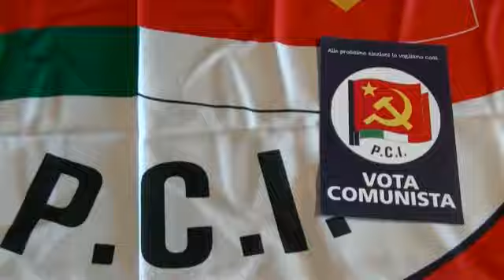Per una sanità gratuita e universale - Mauro Alboresi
Si è discusso a Labaro, quartiere della perifieria di Roma, di Sanità pubblica. Nello specifico si è discusso, nella sezione del Partito Comunista Italiano del quartiere, assieme al segretario nazionale del Partito Mauro Alboresi, della campagna che lo stesso partito sta portando avanti per l'abolizone dei ticket sanitari. Ottima partecipazione e discussione di alto livello.